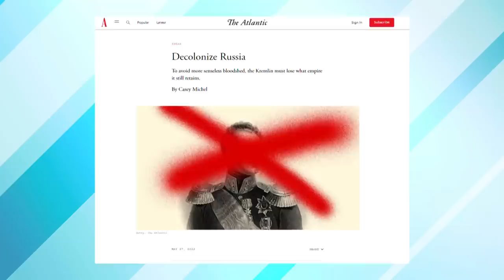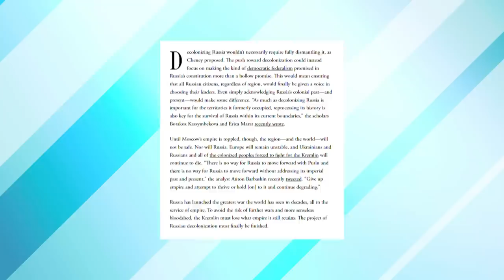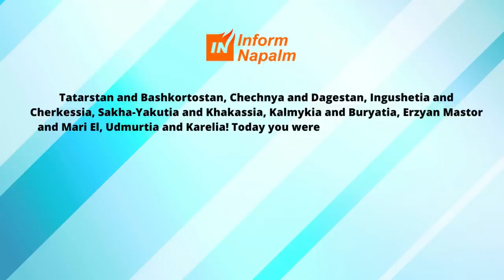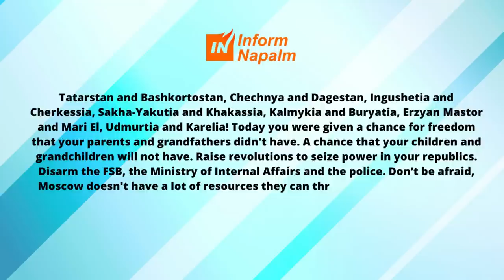USSR successor: How many parts will russia fall into?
21, 15 or 17?
russia claims itself to be the ussr successor. Obviously it's not just about the size, but also about the destiny of the so-called union.
There is not enough army now to hold under control the previously oppressed nations.
So the only question now is ... how many parts will russia fall into?
And how fast?
What's your guess?